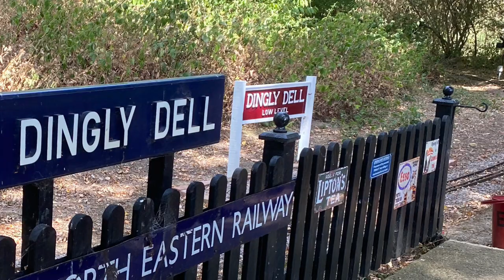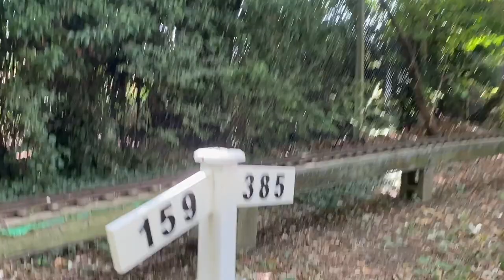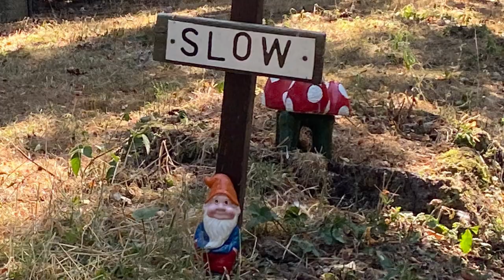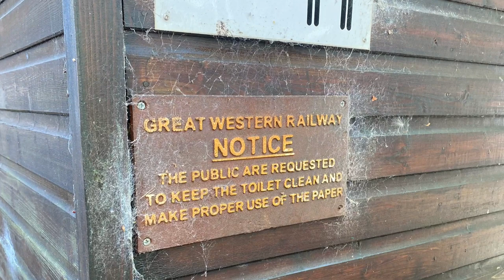A visit to NLSME, including a lap of both tracks.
A visit to North London SME at Colney Heath. Various locos running, plus a guided tour of both main tracks.